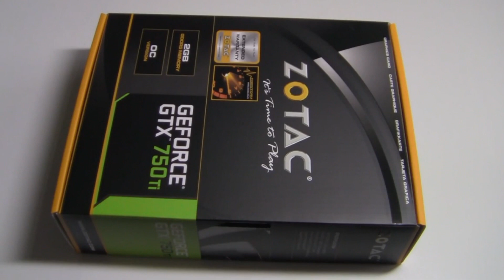[Cowcot TV] Présentation carte graphique Zotac GTX 750 Ti OC